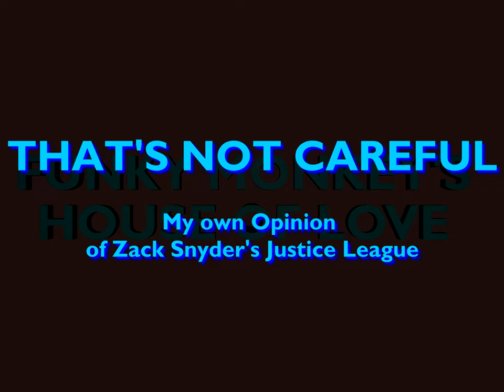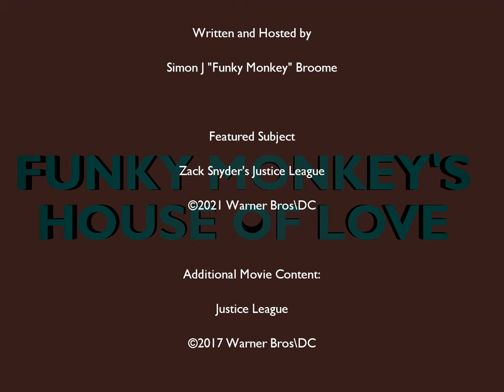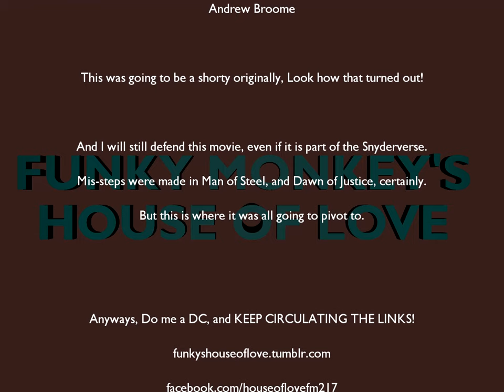House of Love: Zack Snyder's Justice League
By Gum, they went and did it! After 4 years, and far too much Drama, The folks at Warner Brothers gave us the Snyder Cut of Justice League. And while most of my lovely friends weren't available at such short notice, we can at least delve in to what this brouhaha was all about...

Chapter List:
00:00 Intro
01:16 Zack Snyder's Justice League
02:02 Progressively Lighter
04:50 FOUR HOURS???!?!?!?!?!?!
07:20 That's Not Careful: My Opinion
10:26 Credits